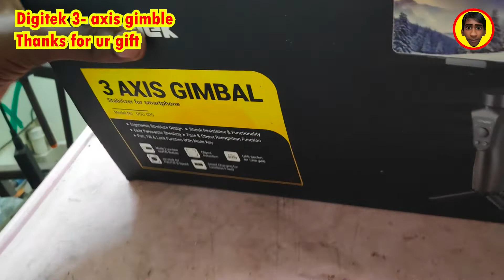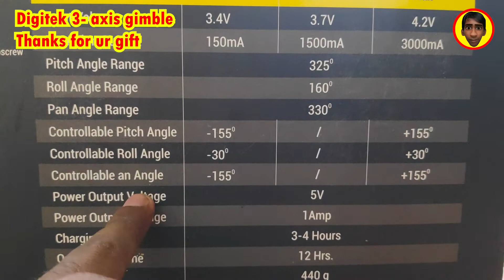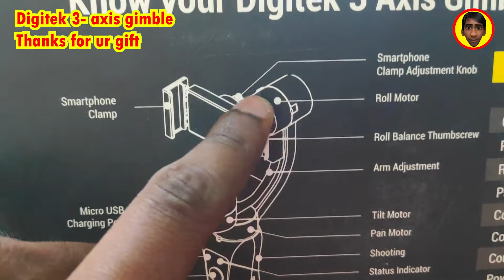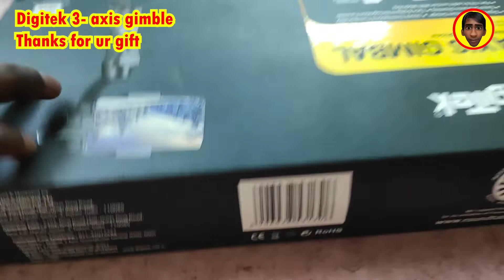Digitek Gimbal Tamil Review | Birthday gift from Subscriber | Gimbal low price 2022 | Yaru Da Suresh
DIGITEK® 3-Axis Handheld Gimbal Stabilizer for Smartphones & Gopro with Face & Object Tracking Motion, Various Time Lapse Features & Upto 12 hrs. Operational Time (DSG 005)

Born to add greater stability for Smartphone Users looking for multi-dimensional operations without a shake or jerk. Adventure, beauty, nature, romance, event, performance capture anything you want.
3 Axis feature of Gimbal empower users to cover all aspects from left to right, up and down and forward and backward angles to capture any slice of life with ease of using this smart phone gimbal.
Intelligent shooting modes ( PAN / TILT / FOLLOW modes) to allow a movement of 330 Degree Pan, 325 Degree Tilt or all follow pattern(25w) for best experience of video shooting.
Charge Smartphone using Gimbal as power bank (while in use) without looking out for an alternative at locations (19w)
Smooth Cinematic Footage to capture moments with class and professional touch (of course, without hand shake or jerks that gives you the stabilized shooting moments.
Download Gimbal Pro app for Android from digitek.net.in/downloads

Description
If you love capturing videos on your smartphone, then the Digitek DSG 005 Gimbal can help you transform the way you shoot videos. Discover your love for photography and videography when you bring home this handheld gimbal. You can record stable and professional video clips of a skateboard flip, a football goal kick, and more, thanks to the 3-axis steady control and intelligent shoot mechanism. Also, the Pan, Tilt, and Lock functions automatically track the subject so you can capture stable and smooth motion pictures. You can also use the joystick to manually control the Pan and Tilt modes of this device.